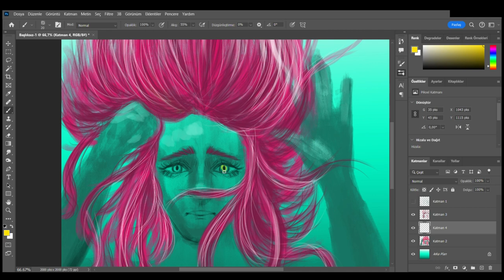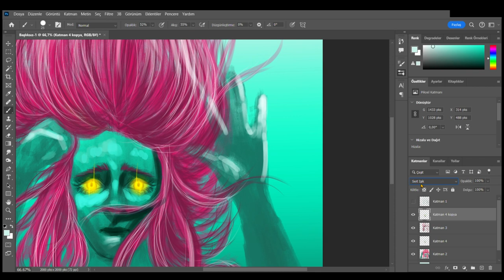Drowning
The drawing of due to lingering boredom (I was able to sit in front of the computer after a long time)